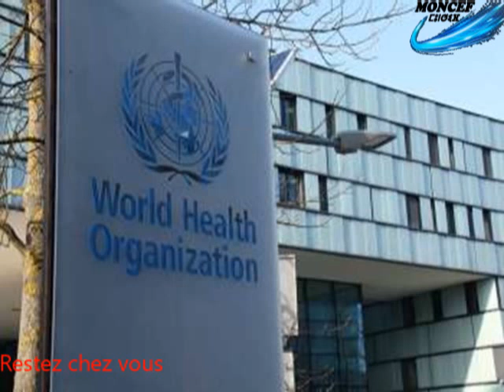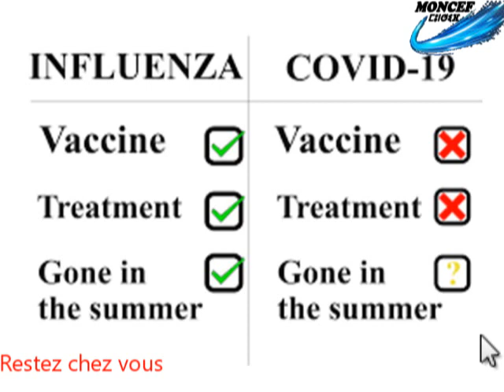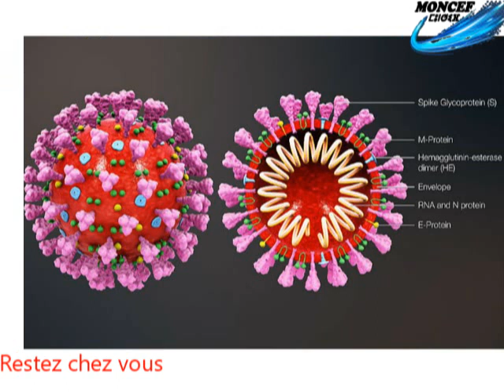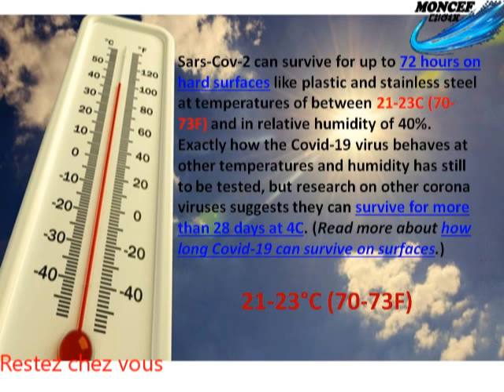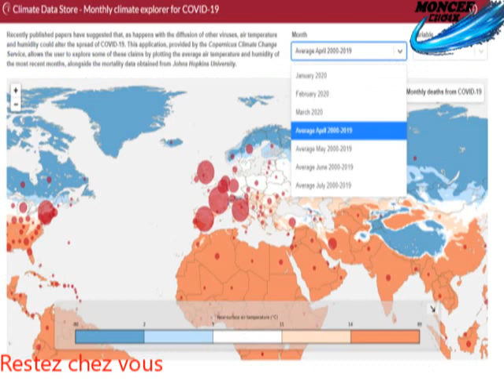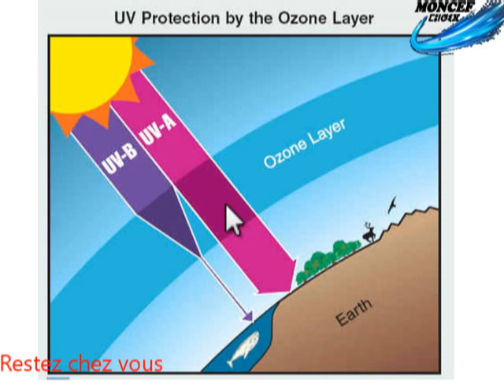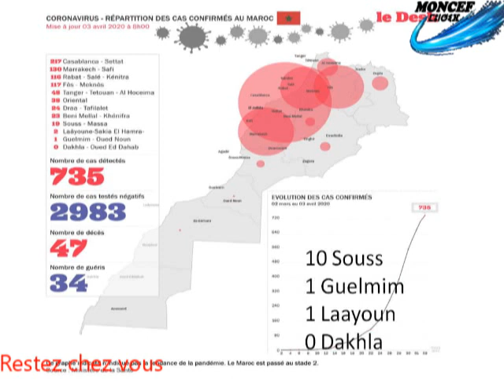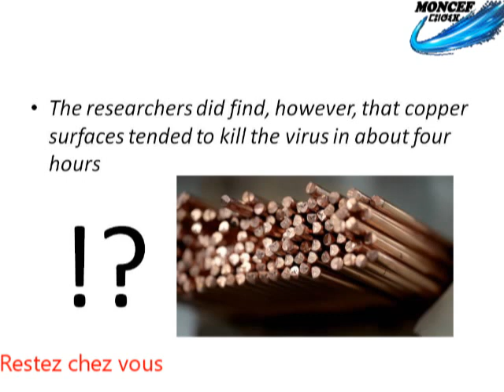كورونا تمشي في الصيف؟ will corona disappears in hot summer?!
Will Corona virus disappears in Hot Summer ?
wach corona tatmout f Sife.